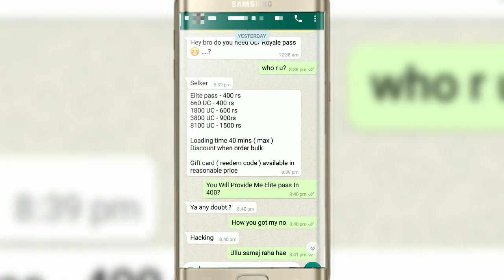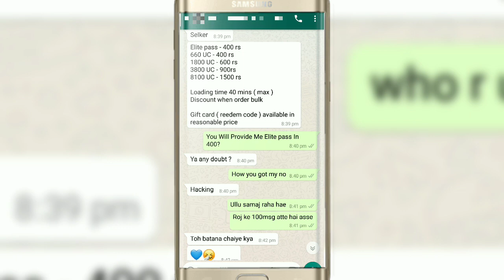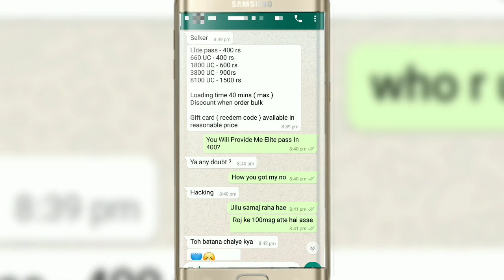WHATSAPP SCAM||FREE ROYAL PASS||FREE UC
Hlo friends welcome to my channel THE PUBG GAMER guys in this video i will show you a whatsapp scam. And i will tell you How to Be Aware about these Scam!!This Scam Was Of Pubg Mobile

ABOUT:THE PUBG GAMER IS A GAMING CHANNEL WHERE YOU CAN FIND VIDEOS RELATED TO PUBG TIPS AND TRICKS ALSO I DO LIVE STERAM OF PUBG MOBILE